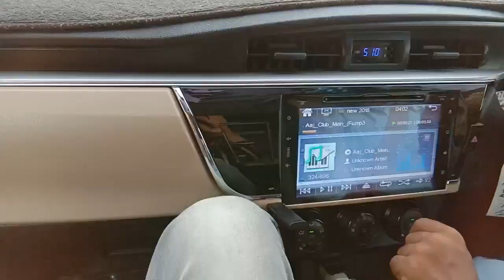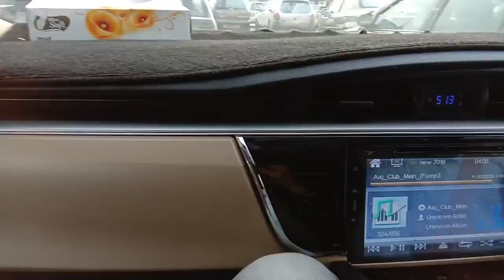Toyota Corolla Xli A/T Drive | Karachi, Pakistan